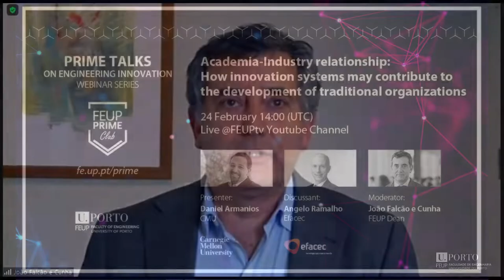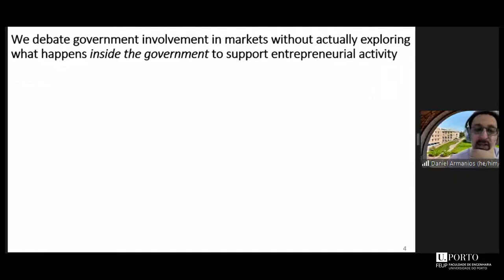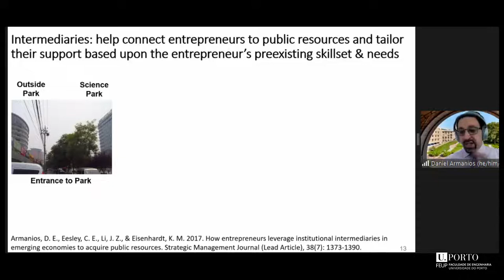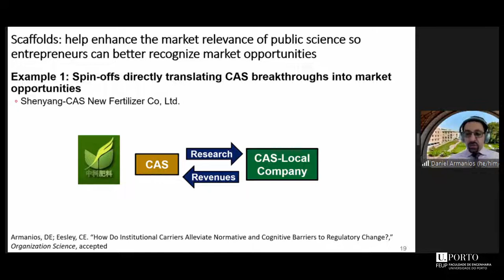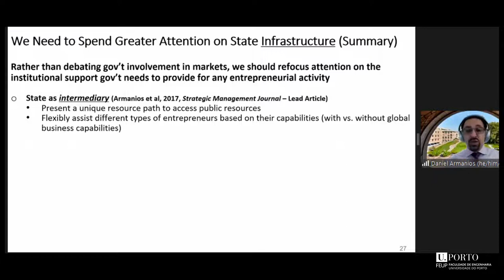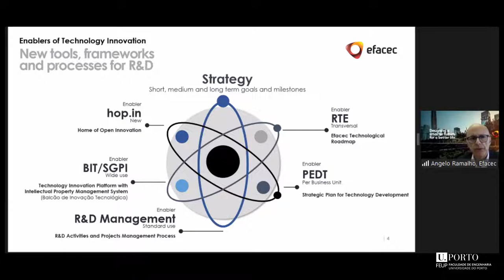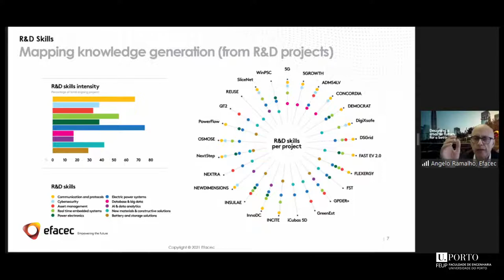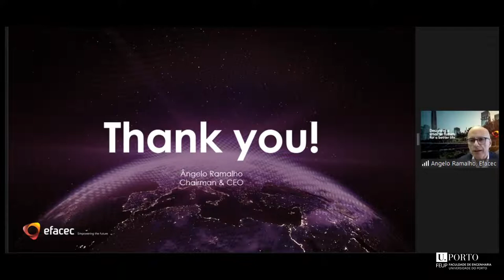PRIME Talks | Academia-Industry relationship | Live on 24th February, 2pm